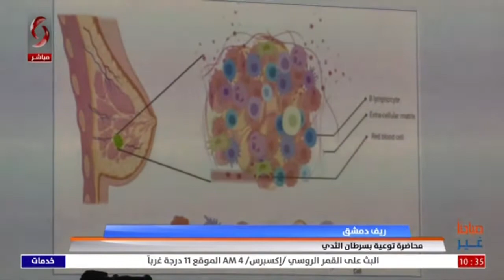ريف دمشق | محاضرة توعية بسرطان الثدي